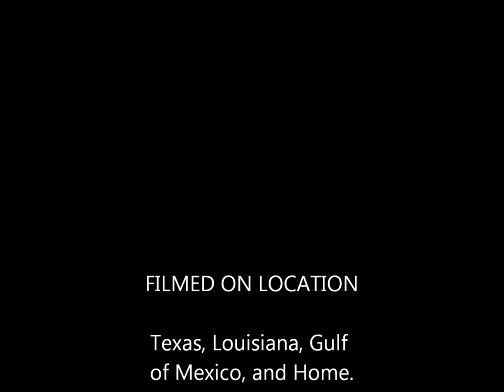offshore movie 2012.wmv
This is a collection of pics from some of the offshore platforms and drilling rigs I have worked on, commissioned mechanically, or have had the privilege of being a part. He is the exclusive owner! )